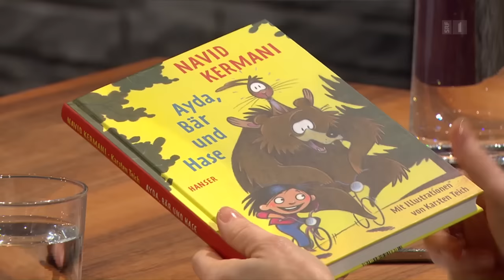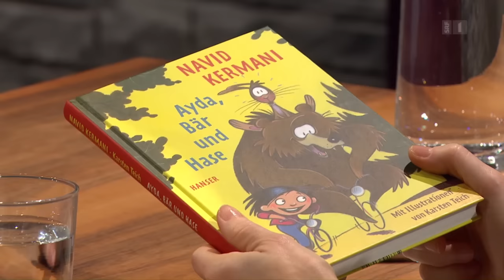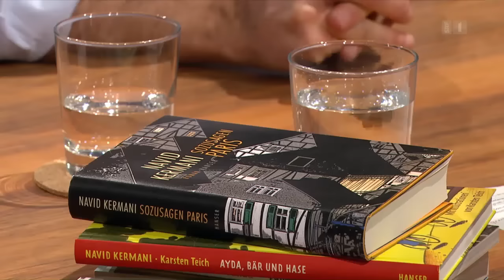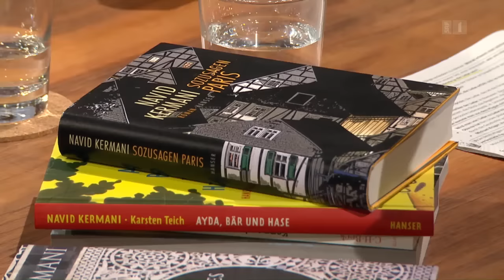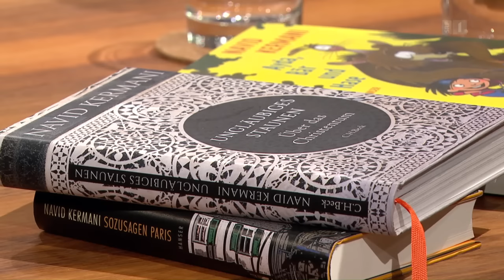Navid Kermani: Was uns tröstet | Sternstunde Philosophie | SRF Kultur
Navid Kermani ist ein preisgekrönter Schriftsteller und kein Schreibtischtäter. Denn für seine Reportagen bereist er Krisenherde und Flüchtlingsrouten und nennt die Dinge beim Namen. Barbara Bleisch fragt Navid Kermani, was uns Menschen tröstet, wenn die Welt aus den Fugen scheint.